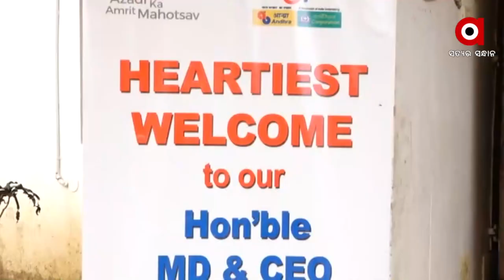ୟୁନିୟନ୍ ବ୍ୟାଙ୍କ୍ ଅଫ୍ ଇଣ୍ଡିଆର ପରିଚାଳନା ନିର୍ଦ୍ଦେଶକଙ୍କ ତରଫରୁ ଶିଶୁଙ୍କ ବିକାଶ କାର୍ଯ୍ୟକ୍ରମ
ୟୁନିୟନ୍ ବ୍ୟାଙ୍କ୍ ଅଫ୍ ଇଣ୍ଡିଆର ପରିଚାଳନା ନିର୍ଦ୍ଦେଶକ ତଥା ମୁଖ୍ୟ କାର୍ଯ୍ୟନିର୍ବାହୀ ଅଧିକାରୀ ଏ.ମଣୀମେଖାଲାଇ ଏବଂ ଆଦୃତ ଶିଶୁ ସଦନର ସଂସ୍ଥାପକ ଆଦିତ୍ୟ ମହାନ୍ତି କର୍ପୋରେଟ୍ ସାମାଜିକ ଦାୟିତ୍ବବୋଧତା କାର୍ଯ୍ୟକ୍ରମ ଅଂଶବିଶେଷ ଶିଶୁ ସଦନର ପିଲାମାନଙ୍କୁ ବେଡ଼ସିଟ, ସ୍କୁଲ ବ୍ୟାଗ୍ ଏବଂ ଜୋତା ଇତ୍ୟାଦି ବଣ୍ଟନ କରିଥିଲେ । ଏହି ଅବସରରେ ମେଖାଲାଇ କହିଥିଲେଯେ , ୟୁନିୟନ୍ ବ୍ୟାଙ୍କ ସଦା ସର୍ବଦା ସାମାଜିକ କାର୍ଯ୍ୟ କରିବାରେ ନିଜର ଦାୟିତ୍ଵ ନିର୍ବାହ କରିଛି ।